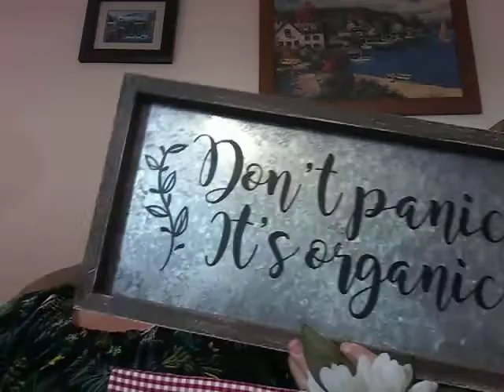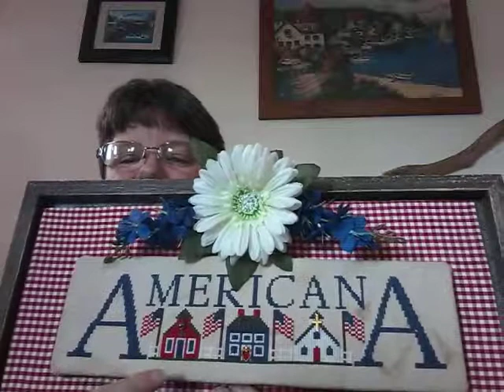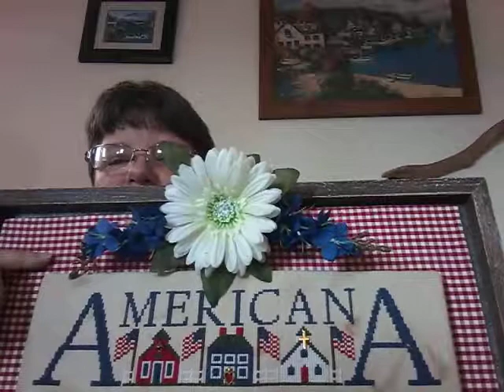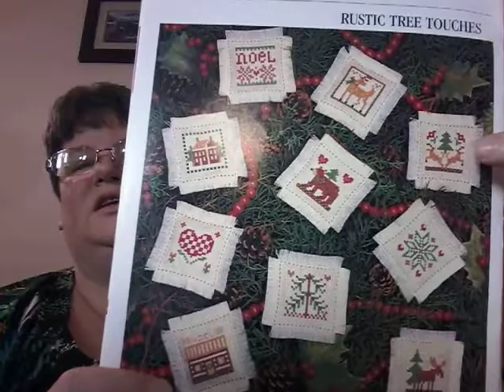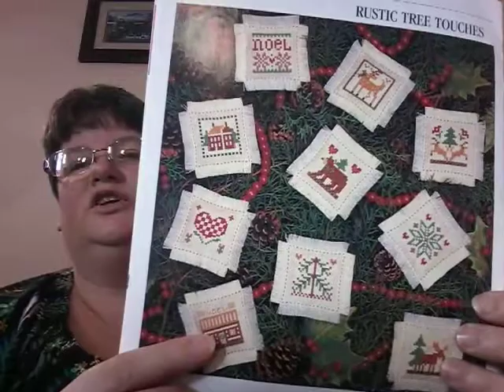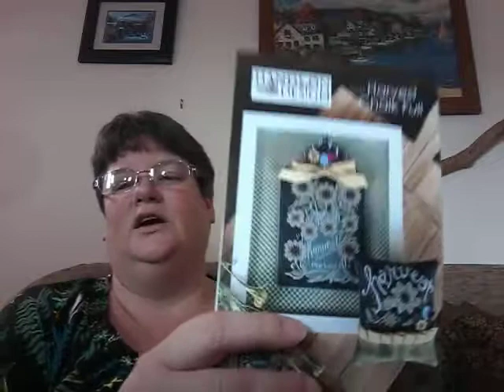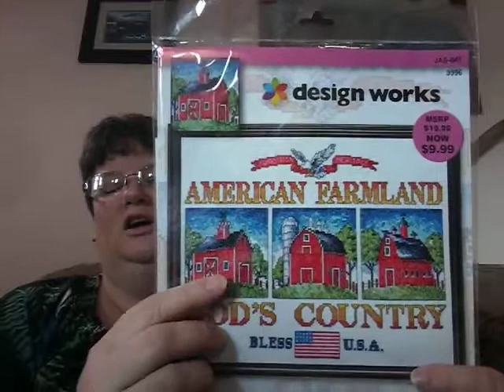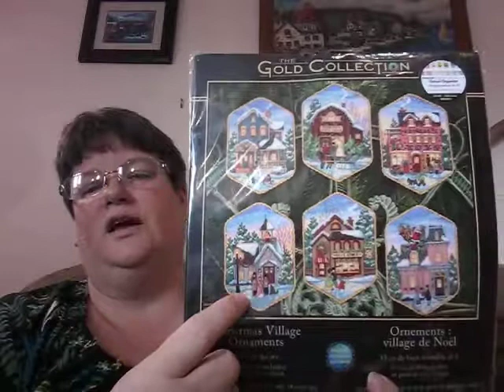Floss tube #3: Teapots, Birdhouses, Woodland Animals and an Awesome Surprise!!!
Jolly July parade for the 1 st week, previous finishes, crochet and a surprise